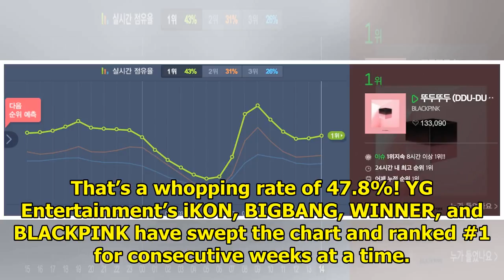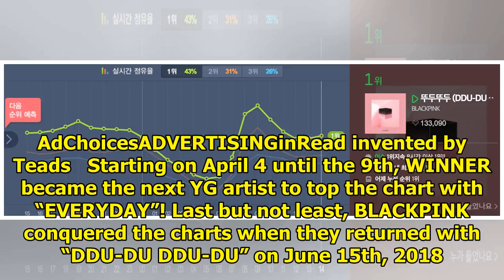YG Artists Ranked #1 On The Charts For Almost Half The Year So Far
According to MelOn, a popular music streaming platform in Korea, YG Entertainment artists dominated ...